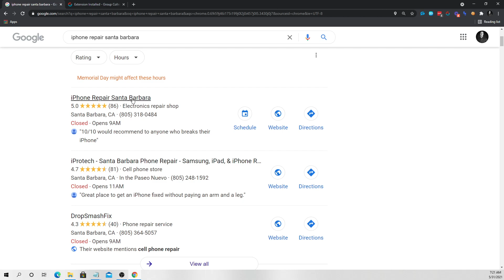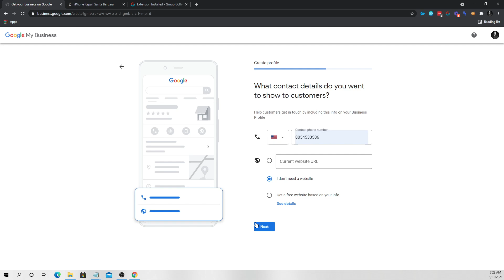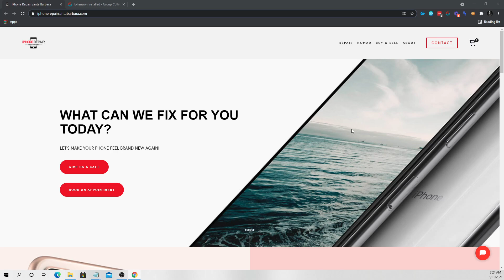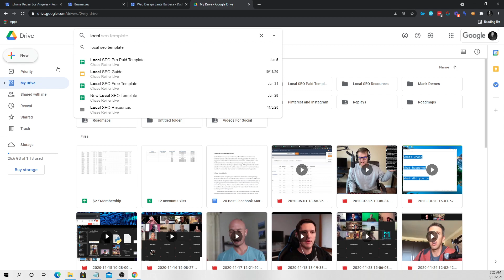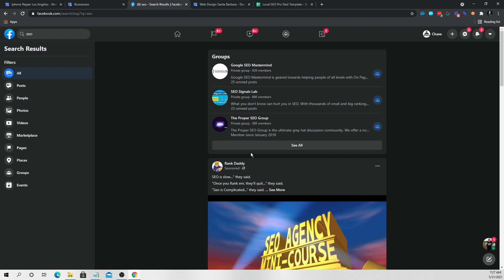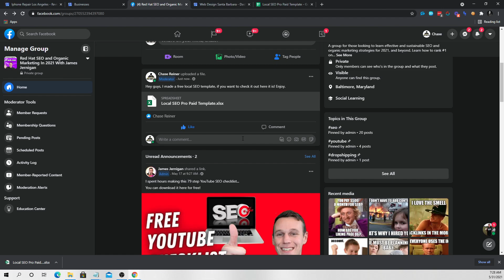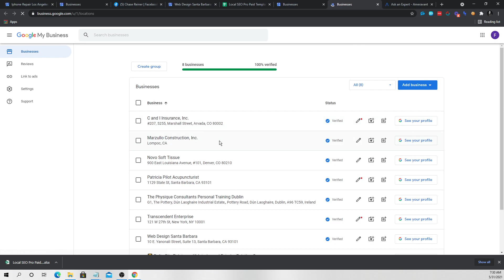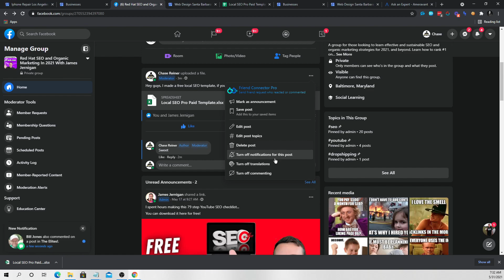Secret Black Hat Google My Business Hack Makes $3,000 a Month